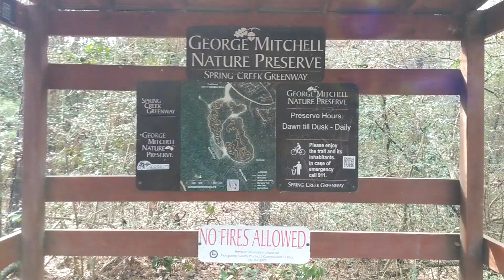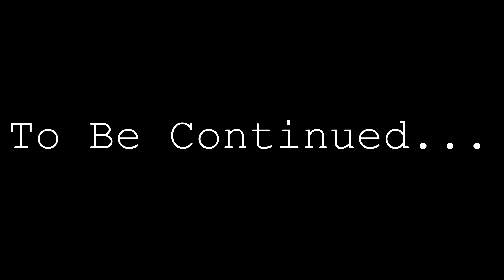George Mitchell Nature Preserve 02.26.18 (TBC)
The George Mitchell Nature Preserve was flooded so my trail was very very short. Just explored for a little while. I'll upload a full video when it dries.